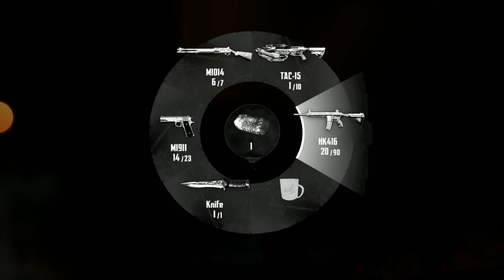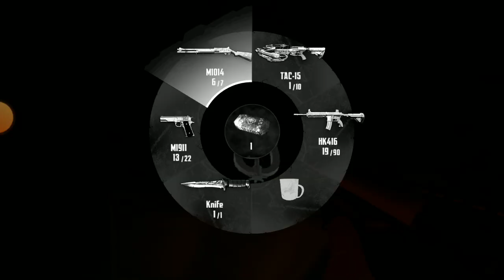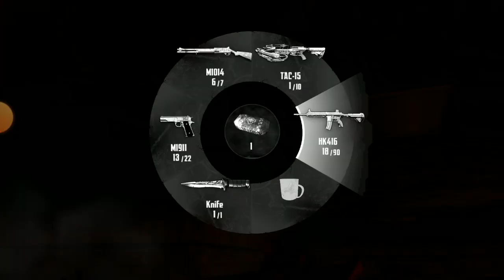endless nightmare 2 Boss pistol only